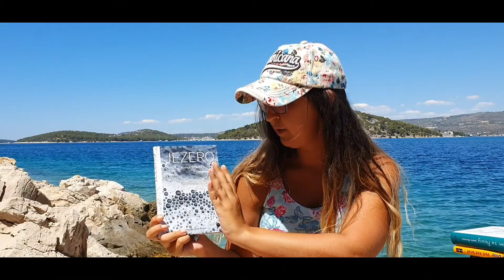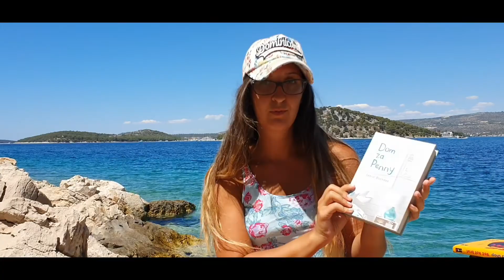POLETNO BRANJE: PRIPOROČA URŠKA BRAČKO (BOOKNJIGA)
Urška Bračko, knjižna blogerka, ki deluje pod imenom Booknjiga, je z nami delila knjižna priporočila za poletno branje. Takole pravi:
📖 Kristina Ohlsson: Izrečene laži - knjiga, katere sem se je izredno razveselila, saj nas avtorica na koncu prvega dela pusti v takem pričakovanju, da moramo nujno prebrati še drugi del.
📖 Marco Missiroli: Zvestoba - roman o tem, kako biti zvest in ohraniti zvestobo ob težkih časih. Ugotovila sem, da je Missiroli res mojster pisanja, zelo spretno preigrava preskoke zgodb iz enega lika v drugega in jih poveže na način, pri katerem moramo res aktivno sodelovati ob branju. Vsekakor vredno branja. Vsekakor vredno branja, mene sedaj mika še njegov prejšnji roman Opolzkosti v zasebnosti.
📖 Bianca Bellová: Jezero - moje trenutno branje in o njem ne morem povedati veliko. Gre za življenjsko zgodbo dečka Namija, ki živi v neugodnih življenjskih razmerah ob jezeru. Kako se razplete njegova življenjska zgodba, moram še ugotoviti.
📖 Jamie Brenner: Dom za Penny - na zadnji strani knjige piše, da gre za sijajno počitniško branje in po opisu sodeč je res tako. Komaj čakam, da se je lotim.
📖 David Diop: Več kot brat - priporočilo prijateljice na založbi. Tudi ta roman čaka, da ga pričnem brati. Je malce izven mojih običajnih okvirov branja, saj govori o prvi svetovni vojni in kolonialnih vojakih.